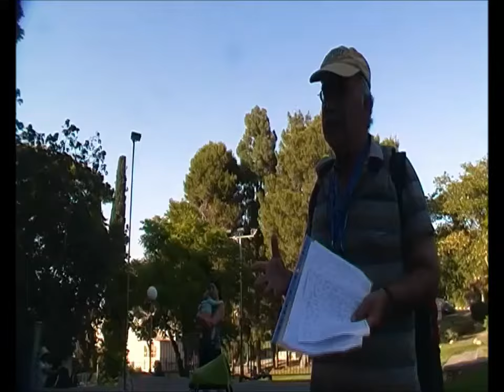0534 ט"ו סיוון תשע"ו במרחב קיבוץ גבעת-ברנר-חלק א'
0534 ט"ו  סיוון תשע"ו במרחב קיבוץ גבעת-ברנר תולדות הקיבוץ, יוני דואר של ההגנה והפלמ"ח ובבית הקברות של הקיבוץ.- חלק א'.
 הדרכה-אבישי בלומנקרנץ   וראובן שדה . הסרטה-אברהם מש